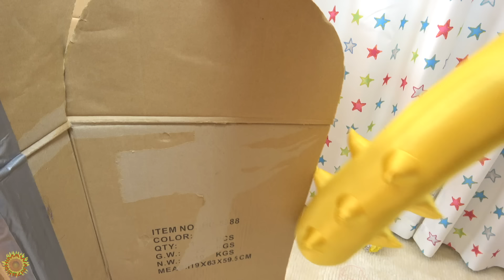助けて！赤鬼に牢屋に閉じ込められた›‹そして、まさかの黒幕が...〔寸劇〕 himawari-CH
About this channel:
adorable videos.